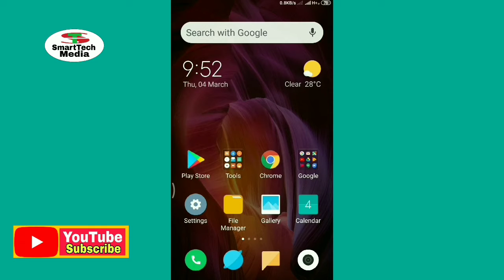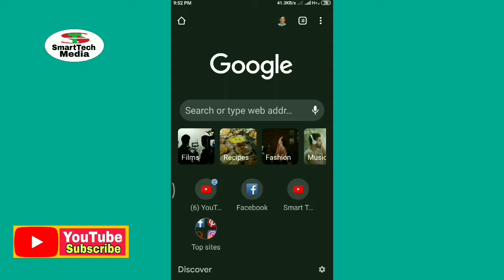YT Studio Not being opened in google Chrome and It's Simple Solution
About video:
Recently, When Trying to Open yt Studio in the Chrome Browser, an Error Occurs without Opening it.  This video explains How to Open and Use Browser Y T Studio Without any Errors.

This Channel is Meant For Awareness and Edcational Purpose  Only.

    With best compliments
Smart TechMedia